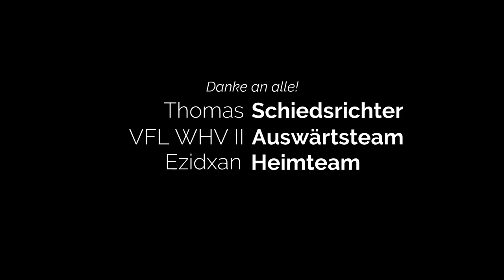Der SCHIEDSRICHTER! - Amateur-Schiri Thomas im Einsatz (Reportage) | supportyourlocalclub EP.2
Ohne Schiedsrichter kein Fußball! So lautet das Motto von diesem Video. Ich durfte einen Tag lang den Schiedsrichter Thomas vom TuS Sillenstede begleiten und dies für euch festhalten. Die Message soll ganz klar sein, dass ohne Schiedsrichter kein Fußball mehr möglich ist, denn immer mehr hören entweder auf oder fangen gar nicht erst an, weil fast nur negativ über den Schiedsrichter geredet wird. Doch dieser Job bringt diverse Vorteile mit sich, das eigene Selbstbewusstsein steigt, du bist der "Bestimmer" auf dem Feld und zeigst an, wo es lang geht und gewinnst viele neue Eindrücke. Doch nicht zu viel gelabert, viel Spaß!

MEIN EQUIPMENT
📸Hauptkamera: Sony Alpha 5100
📸Cinematic: DJI Osmo Pocket
🎤Mikrofon (Kamera): Rode Videomicro
🎤Ansteckmikrofon: Boya BY-M1
🎒Kamerarucksack: Amazon Basics Rucksack

⌨️Tastatur: Razer Blackwidow Chroma (alt)
 🖱️ Maus: Logitech G402
🎤Mikrofon: Fame CU2